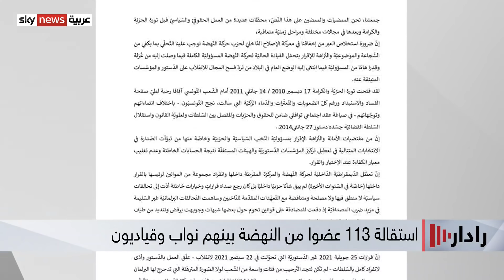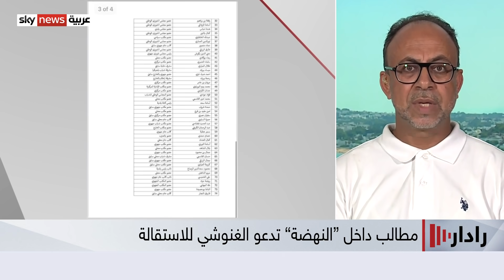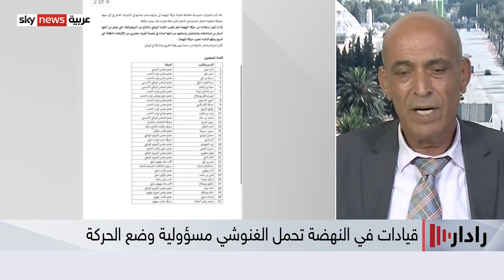مطالب داخل "النهضة" تدعو الغنوشي للاستقالة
يضيق الخناق أكثر فأكثر على حركة النهضة في تونس.. فالضغوط تتزايد عليها لا سيما من داخلها..
وشهدت الحركة في الساعات الماضية استقالة مئةٍ وثلاثةَ عشرَ قيادياً وعضواً من بينهم أعضاءٌ في البرلمان المجمّد ووزراء سابقون.
وحمّل المستقيلون قياداتِ النهضة مسؤولية كبيرة فيما وصلت إليه البلاد، كما اعترفوا بالفشل في إصلاح الحزب بعدما وصلت إليه من عزلة على المستوى الشعبي، بسبب القيادة الحالية.كذلك شهدت الحركة سقوطاً عبر التصويت لتركيبة المكتب التنفيذي المقدّمة في اجتماع شورى الحركة برئاسة راشد الغنوشي.
هل فعلاً تصدّعت الحركة بعد نبذها شعبياً أم أن ما يجري داخلها مجرد مناورة لامتصاص صدمة الإجراءات الاستثنائية؟ هل ستؤثر الاستقالات على مستقبل الحركة في أي انتخابات مقبلة؟ وهل لدى المنشقين إمكانية تأسيس حزب جديد؟ وكيف يمكن للأحزاب المدنية وبقية الأفرقاء في تونس استغلال هذا التصدع في النهضة؟